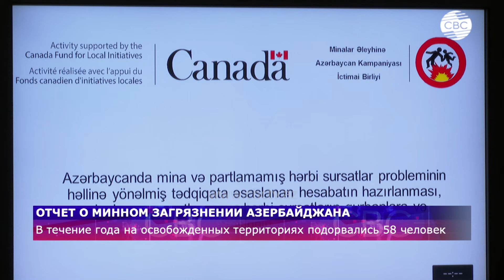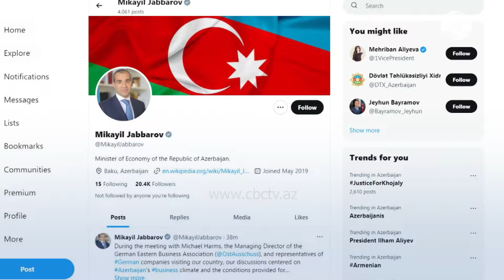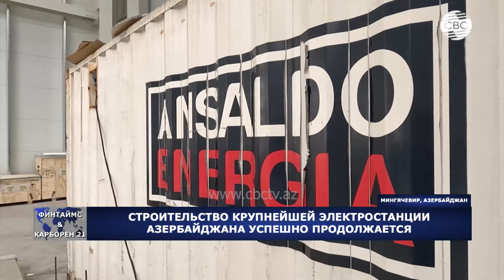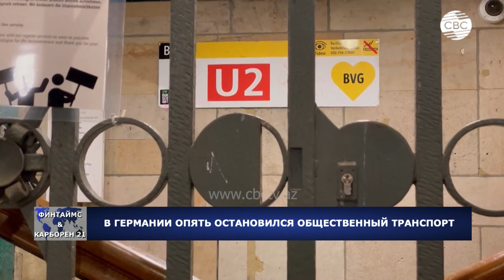В НАТО приструнили Макрона | Баку и Эр-Рияд расширяют связи